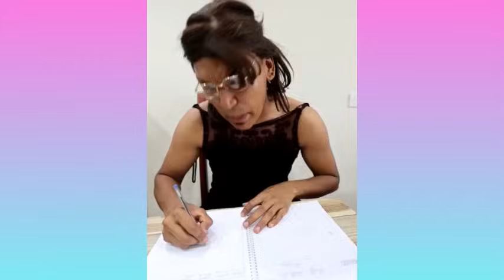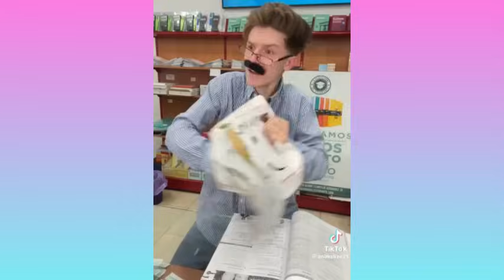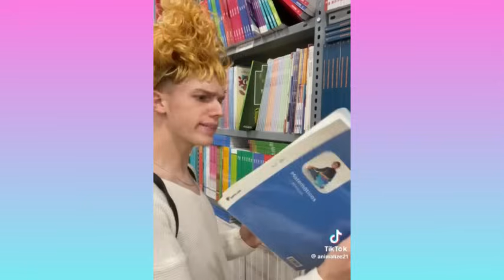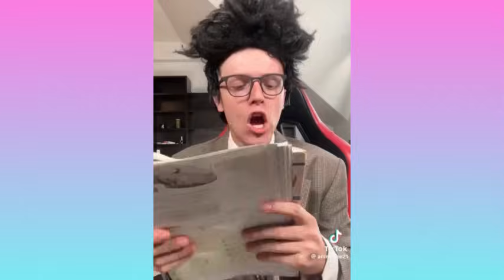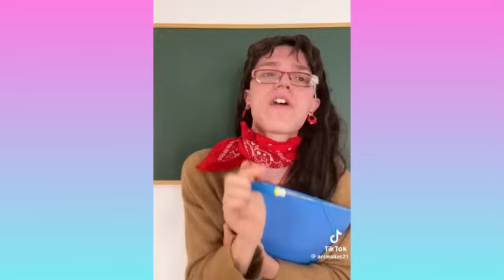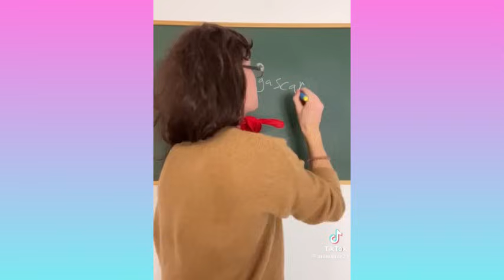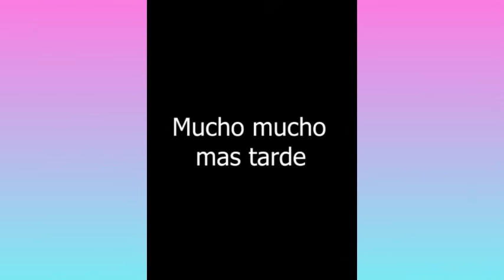EL ACEITE SUCIÓ INFINITO DE LARIN | NUEVOS VIDEOS DE LARIN, ALI KACAR, ALLIE DODD | PARA REIR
EL ACEITE INFINITO DE LARIN | NUEVOS VIDEOS DE LARIN Ali Kacar, Allie Dodd | PREPARATE PARA REIR